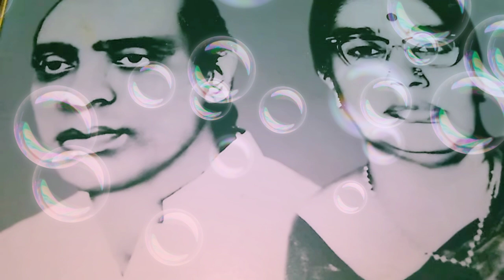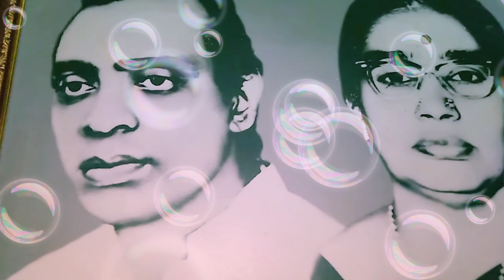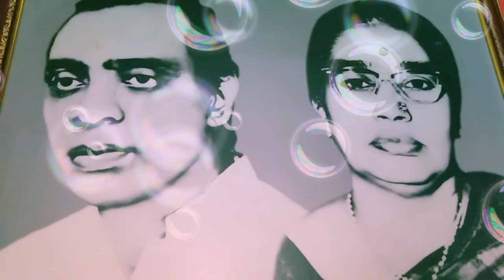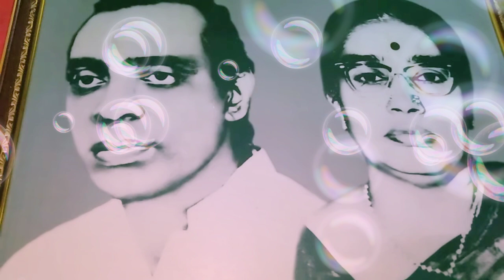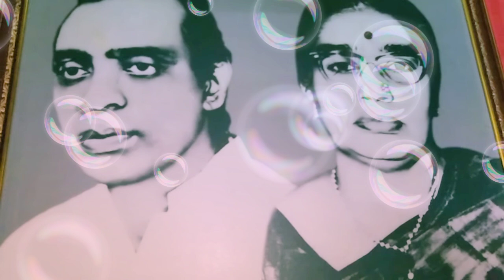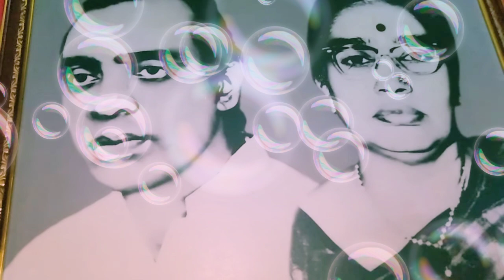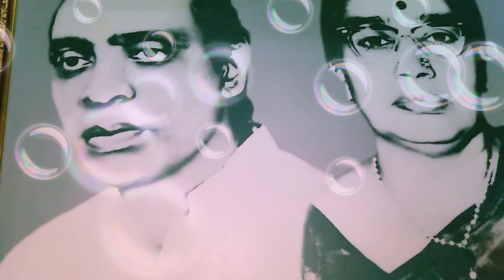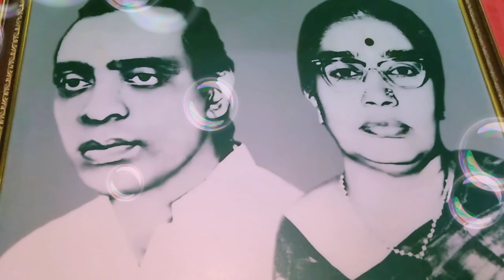"WAYANAD ROYALTY BLUE BLOODED LINEAGE AND LEGACY 🙏".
Om A Si A U Sa Namah
VARDHAMANA MAHAVIRA TIRTHANKARA

DR SUPRIYA SRIPAL "YOU TUBE MEDICAL, HOLISTIC HEALTH, EVOLVING KNOWLEDGE, SPIRITUAL CHANNEL" .

  PROFILE
  DR SUPRIYA SRIPAL- MATERNAL SIDE, WAYANAD, BLUE BLOODED, LINEAGE AND LEGACY. HAILING FROM A FARMING, POLITICAL, MEDIA BARON FAMILY. MATERNAL FAMILY OWN "MATHRUBHUMI" KERALA STATE, TOP DAILY NEWSPAPER. "MATHRUBHUMI NEWS"  TELIVISION CHANNEL.
  BLUE BLOODED ALSO BY UPBRINGING. DR SUPRIYA SRIPAL, ONLY DAUGHTER OF  LEGENDARY POLICE OFFICIAL MR S. SRIPAL I. P. S (MR SWARNABHADRAN SRIPAL) "DIRECTOR GENERAL OF POLICE LAW AND ORDER TAMILNADU STATE". DR SUPRIYA SRIPAL HAS AN ELDER BROTHER.
   DR SUPRIYA SRIPAL- FAMILY MEDICINE SPECIALIST, SENIOR RESIDENCY PROGRAM IN GERIATRIC MEDICINE- LONDON, SUNDERLAND, THE UNITED KINGDOM OF GREAT BRITAIN, ENGLAND,
CERTIFIED SONOLOGIST BY "K.J HOSPITALS", CHENNAI.
   CERTIFIED IN EMERGENCY FIRST AID BY" TRAUMA CARE INDIA". "INDIAN HEAD INJURY FOUNDATION". SUPPORTED BY APOLLO INDRAPRASTHA HOSPITALS, NEW DELHI, PIN CODE- 110020.
DR SUPRIYA SRIPAL- IS MULTI TALENTED LEADER, ALL ROUNDER. SPIRITUALLY EVOLVING, EMPOWERED BY VARDHAMANA MAHAVIRA TIRTHANKARA.
   FORMER "MISS CHENNAI", FEATURED IN THE COVER OF, REPUTED TAMIL PERIODICALS, "KUMUDHAM", "ANANDA VIKATAN".
FEATURED THRICE ON THE TOP TAMIL DAILY NEWSPAPER "THINATHANTHI" SUNDAY EDITION. ONLY WOMAN TO GET THIS HONOUR". RECORD HOLDING.
"VANAKAM INDIA"- "வணக்கம் இந்தியா"- "டி. ஜி. பி"  ஶ்ரீபால் தந்த சமூக வரம்" MEANING- "THE VARA OR BOON, D. G. P SRIPAL GAVE THE WORLD". TAMIL DAILY NEWSPAPER INTERVIEW ON DR SUPRIYA SRIPAL. REVEALS, DR SUPRIYA SRIPAL"S EXTRAORDINARY CALIBRE.
  WRITTEN MEDICAL ARTICLES IN "NEWS TODAY", ENGLISH DAILY NEWSPAPER. ON DRUG MENACE IN THE WORLD, IN LATE 1990"S. THE ONLY YOUNG DOCTOR TO CAUTION, INDIAN, BHARATH, PARENTS AND YOUTH. REGARDING THE "DATE RAPE DRUGS" WHICH ARE COLOURLESS, ODOURLESS, MIXED WITH WATER, LIQUIDS OR ANY FOOD. RENDERING, WOMEN UNCONSCIOUS. THEN HARMING THEM WITHOUT THEIR KNOWLEDGE.
 DR SUPRIYA SRIPAL WROTE ON HOW TO BE SAFE. IMPORTANTLY, ON HOW TO IDENTIFY SUCH MIXING OF DRUGS.
    DONE POIGNANT TELEVISION SERIES IN "ZEE TAMIL", "RAJ TELEVISION". FOR PUBLIC AWARENESS ON IMPORTANT MEDICAL TOPICS.
   A COMPERE IN "DOORDARSHAN TELEVISION KENDRA CHENNAI".
  "ALL INDIA RADIO", ANNOUNCER, FOR PUBLIC AWARENESS ON IMPORTANT MEDICAL TOPICS.
  VIEW, CONTACT "JUST DIAL" SEARCH ENGINE SITE, OR APP, FOR DETAILS AND  FOR MEDICAL APPOINTMENTS.
  DR SUPRIYA SRIPAL- "MISS CHENNAI" TITLE WINNER, WAS INVITED FOR MISS INDIA RECIEVED NUMEROUS MOVIE HEROINE, TELEVISION OFFERS, FROM TOP, REPUTED, PRODUCTION HOUSES AND GREAT TALENTED MOVIE DIRECTORS.
DECLINED INVITATIONS AND OFFERS.
 DR SUPRIYA SRIPAL HAS PENNED NUMEROUS TAMIL, ENGLISH, ARTICLES ON HOLISTIC KNOWLEDGE HOLISTIC HEALTH, AND PREVENTIVE HEALTH MEDICINE.
    DR SUPRIYA SRIPAL TOOK PART, AND JUDGED, SEVERAL TAMIL, ENGLISH CEREMONIES. IN TELEVISION AND PUBLIC NATIONAL, GLOBAL SPECTRUM.
   DR SUPRIYA SRIPAL IS AN EXTEMPORE ORATOR, SPEAKER, IN ENGLISH.
 DR SUPRIYA SRIPAL IS A GREATLY SKILLED, "MASTER OF CEREMONY" FOR REPUTED INDIAN, NATIONAL, GLOBAL FUNCTIONS.
     LAUNCHED, "AQUAFINA" BRAND, WATER IN, INDIA BHARATH.

DR SUPRIYA SRIPAL- FOUNDER, CHAIRWOMAN, CHIEF FAMILY MEDICINE SPECIALIST- "S. SRIPAL LOK SEVA INDIAN POLICE  SERVICE MEDICAL GLOBAL JAIN FOUNDATION".

 "S. SRIPAL LOK SEVA INDIA POLICE SERVICE MEDICAL GLOBAL JAIN FOUNDATION".
"S. SRIPAL JAIN  NATIONAL GLOBAL RESEARCH FOUNDATION".
"DR SUPRIYA SRIPAL OM JAI JINENDRA SPIRITUAL MEDICINE GLOBAL JAIN FOUNDATION".